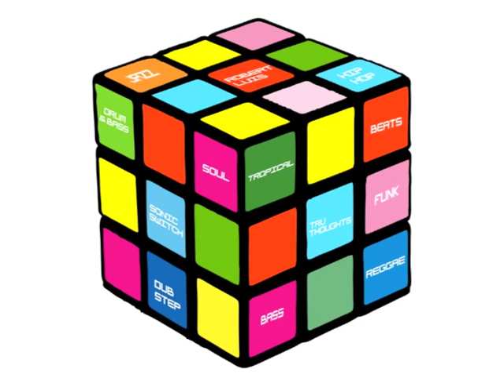Talking Heads: Once In A Lifetime (Nirobi Edit)